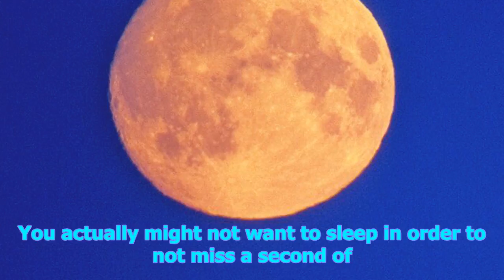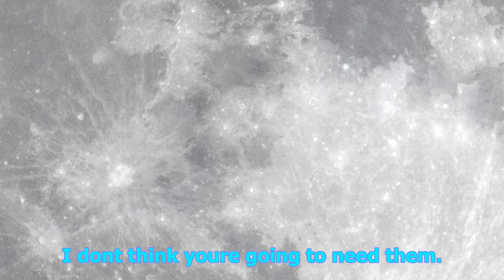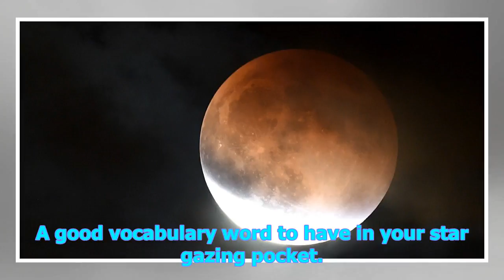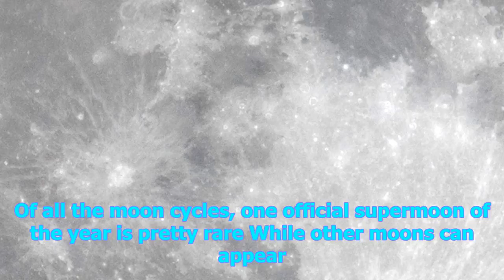News Today | Why december’s full moon is gonna be worth staying up to watch